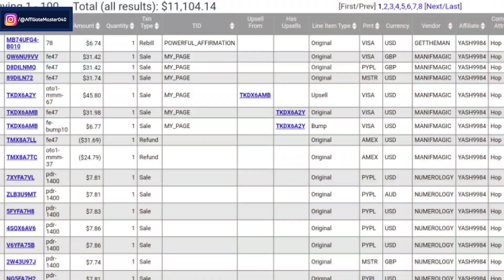Can You Earn $100 Weekly From Your Smartphone On ClickBank As A Beginner In 2021 | The Truth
My Camera
My Tripod
My Android Tablet
My SmartPhone
My Neckband
My HeadPhone
My Power Bank
My Mouse & Keyword
My Laptop

clickbank tamil,
2021 New Account First Payment Proof,
clickbank,
clickbank tutorial,
clickbank training,
clickbank hindi,
clickbank india,
clickbank se paise kaise kamaye,
clickbank tamil,
clickbank 2019,
Click bank,
ClickBank hindi,